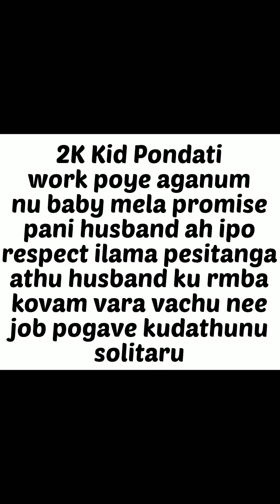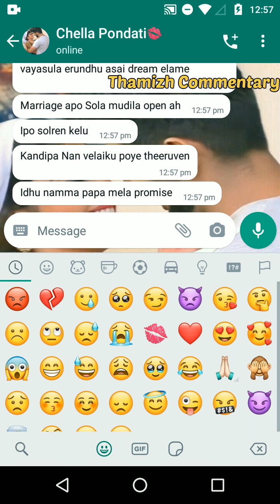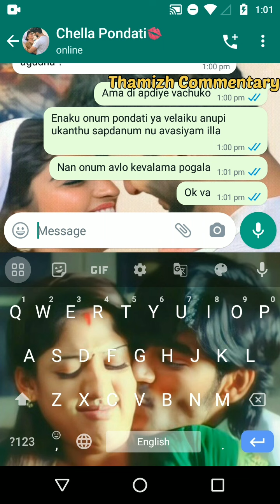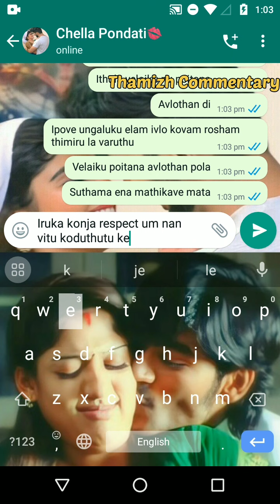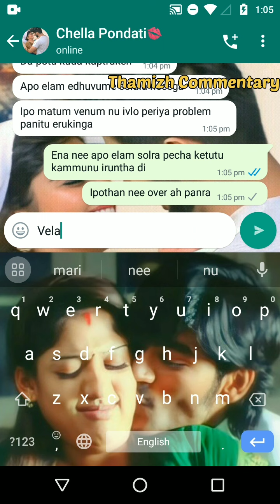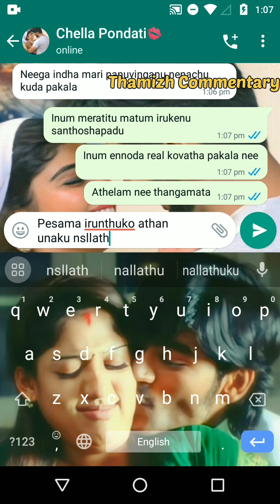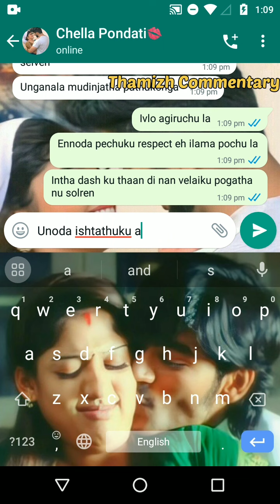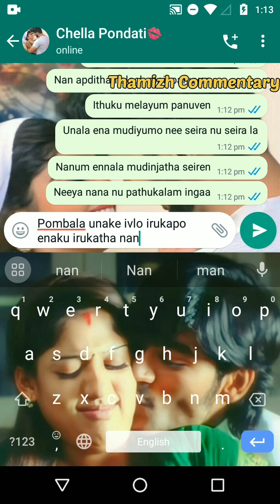90's Kid Husband Blackmails 2K Kid Pondati & Says NO To Job😡 | Couples Tamil Chat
Description:
In this video after a great misunderstanding and compromising 2K kid girl said she was very angry and asked his fiance to convince her in a cute way. so 90's kid took it as a serious note and started to convince his future wife in a Whatsapp conversation .

Audio used in this video :

The audio used in this video is used under fair use policy and all of them are cover versions of the original song and not intended to claim this as mine credits to the original creators.